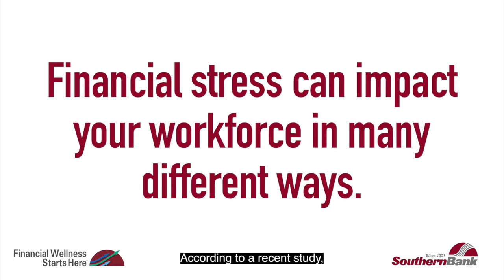Money Matters - Financial Stress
Financial Wellness Expert Justin Chastain explains the impacts financial stress can have in the workplace. Regardless of your stage of life, income or goals, managing money can be a challenge. We are here to help. Part of the Financial Wellness Network from Southern Bank. Financial Wellness Starts Here™.